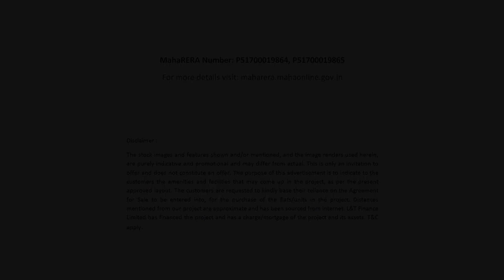Northern Lights Walkthrough